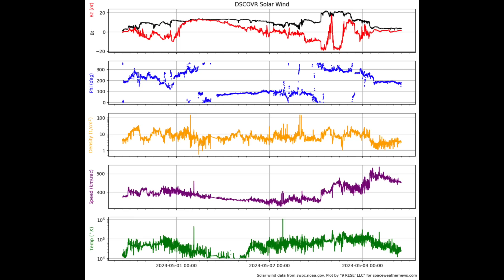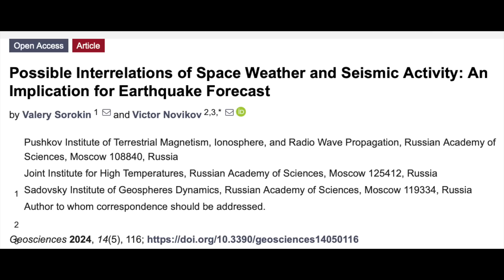X Class Solar Flare, Big Geomagnetic Storm, Flares & Quakes | S0 News May.3.2024